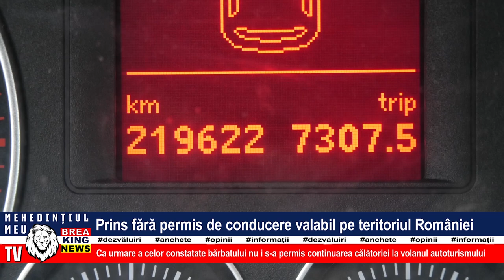PRINS FĂRĂ PERMIS DE CONDUCERE VALABIL PE TERITORIUL ROMÂNIEI